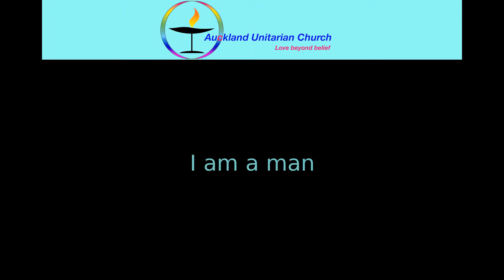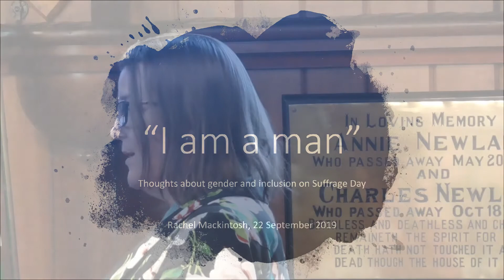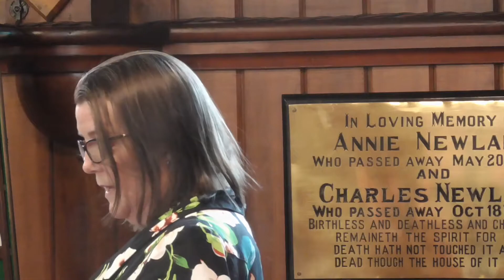I am a man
with Rachel Mackintosh
Recorded at Auckland Unitarian Church 22nd September 2019